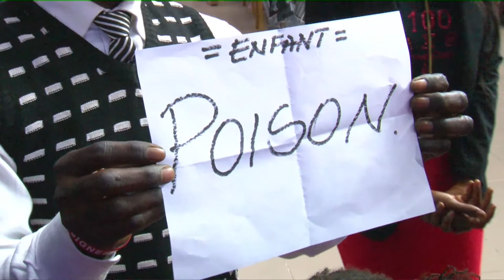LES OEUVRES DE LA LOUANGE, L'ADORATION ET DES ACTION DE GRACE 3 LE 17 11 2019